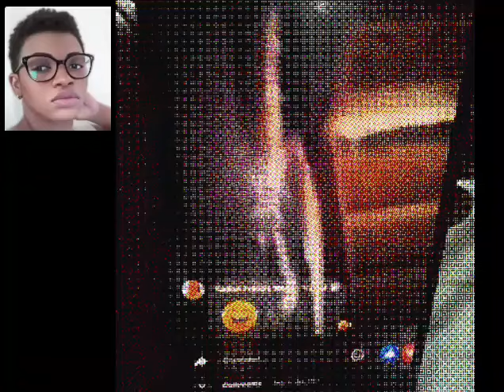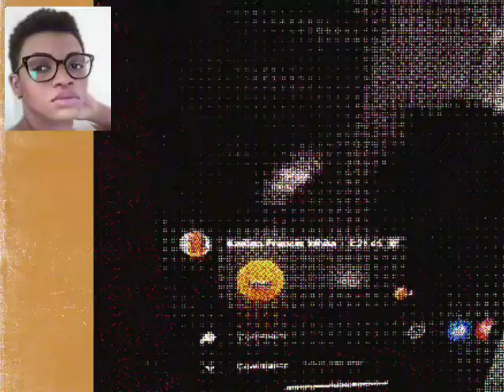TINA CAME ADDRESSED ASHANTI WHO WAS ALLEGEDLY CAUGHT ON CAMERA IN THIS PLACE WHILE CURSING MARCIA